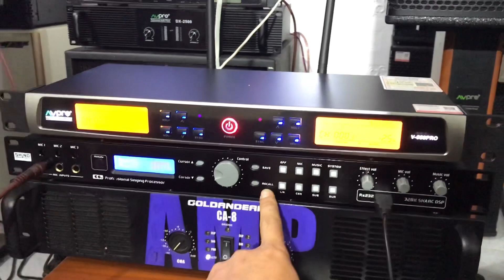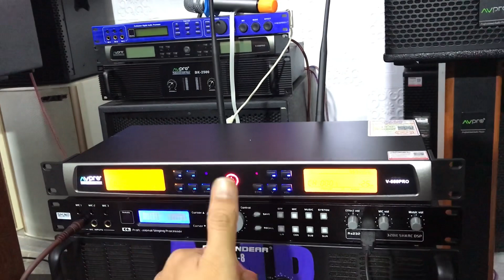Dàn karaoke Chỉ 12tr5 Gửi khách nghệ an - Lh 0986344085 - Hay mà rẻ